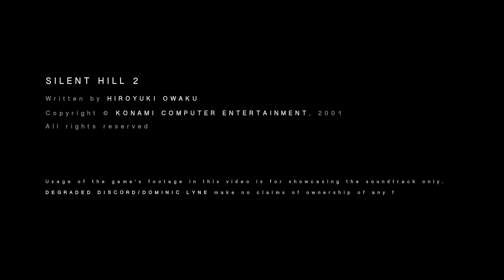Promise – The Red Devil Incident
The Red Devil Incident – Promise
Lyrics by Dominic Lyne

Taken from the original EP of "Judas Halo".